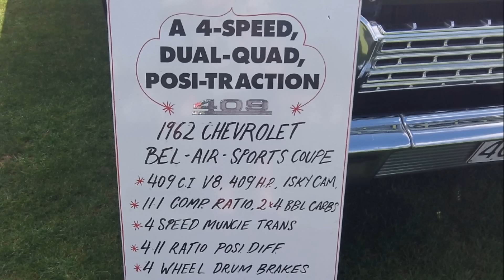Galaxy Of Cars 2013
Galaxy of Cars at Western Springs Speedway stadium